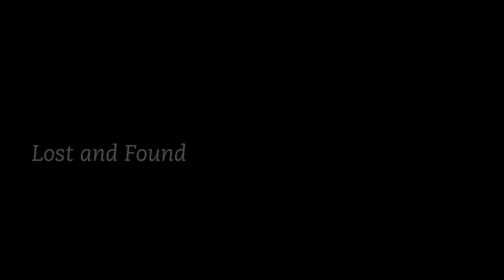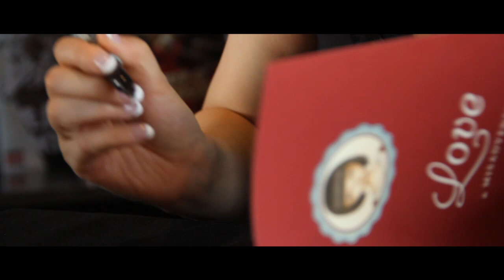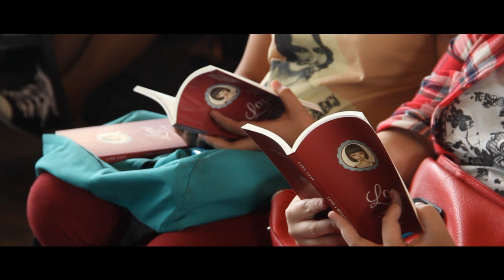Lang Leav — Life and Poetry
In February 2014, Lang Leav graced the Philippines with her presence in a series of poetry events around Manila. Her book, Love and Misadventure is the first poetry book to be a top-seller at Fully Booked, which explains how well-attended all of Lang's events were. On the blog, we presented a video interview we did with Lang Leav, followed by the complete transcript of our discussion.